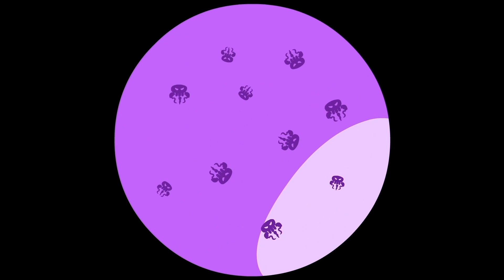NEW! Fruits are great! Educational song in English | Superzoo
Fruits are great! ' With this fun song, we will learn the names of fruits in English. The Superzoo team loves fruits and that's why they have prepared this karaoke in which we will learn their names in English. Let's sing along all together! Watermelon, strawberry, pineapple, banana ... they are all fresh and delicious fruits!